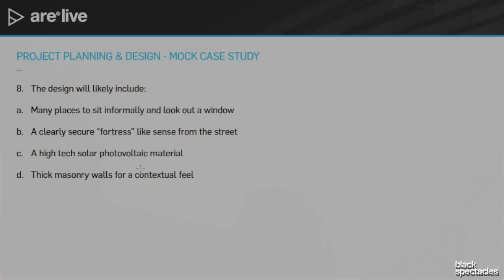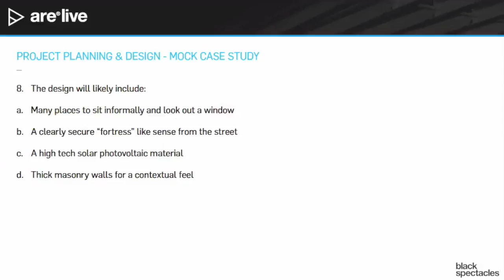Design Inclusions - PPD Mock Case Study - Architect Registration Exam | ARE Live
Join Marc Teer and Mike Newman as they answer the questions on the ARE 5.0 Project Planning & Design Mock Case Study. This is a division on the new version of the exam, ARE 5.0, and it focuses on all issues relating to the generation or evaluation of design alternatives that synthesize environmental, cultural, behavioral, technical, and economic issues. Case studies are one of the new question types you can expect to find on ARE 5.0.

You can download this mock case study and corresponding resources, answer the questions based on the resources provided, and then listen in for the answers.

Mike Newman is an instructor for the ARE Prep Curriculum powered by Black Spectacles, he’s an Adjunct Professor at the School of the Art Institute Chicago, and he also runs his own architectural practice, SHED Chicago.